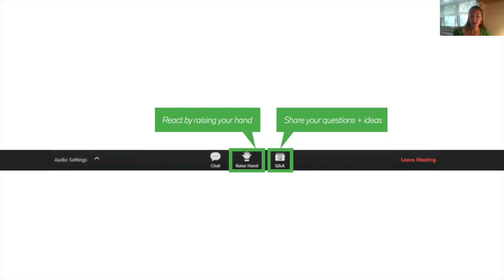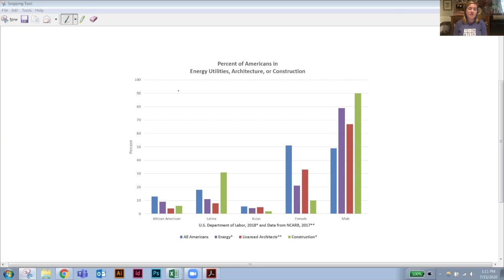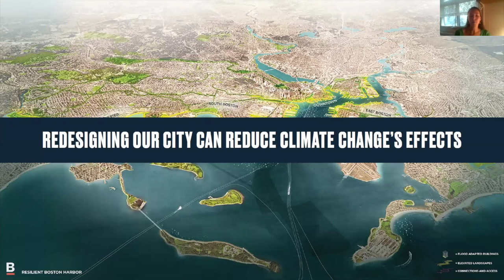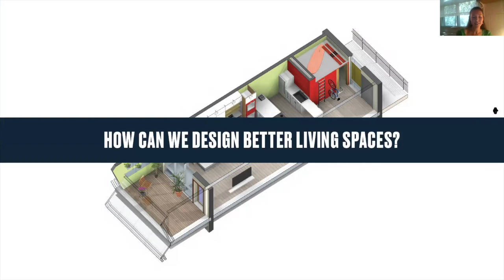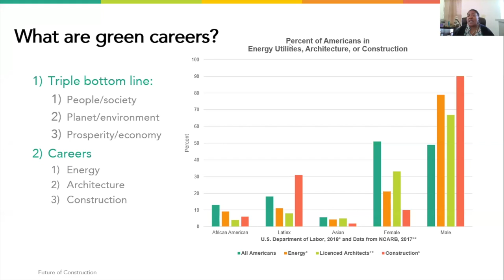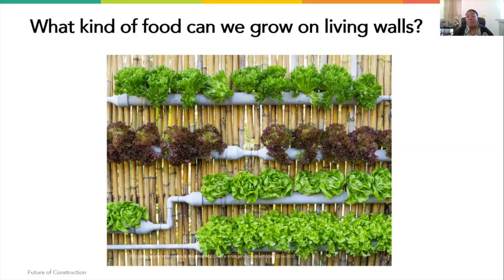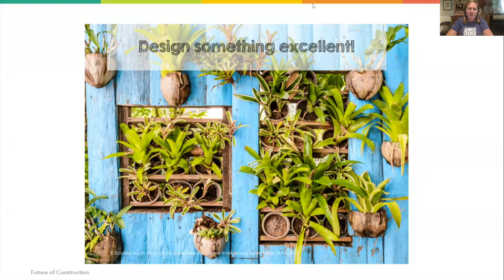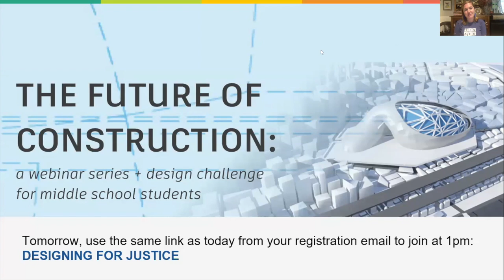The Sustainable Community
Future of Construction: Day 3

If you were to hop in a time machine and visit a construction site in 2030, what new technology do you think you’d see? Would workers make use of virtual and augmented reality? Have robots or giant 3D printers become a common sight? Could the digital tools used to design buildings also shape the way we plan and create them?

This program begins with a 5-day webinar series, where we will explore some of these exciting possibilities for the future of construction. It culminates in a virtual design challenge that will engage young people in using creativity and design thinking to address issues of environmental and social justice.

Want to add your creative intervention? Watch the videos below to get started and submit your innovative designs to be featured on this page!

This program was developed by Autodesk in collaboration with the Boston Public Schools, the City of Boston, and the United Way.